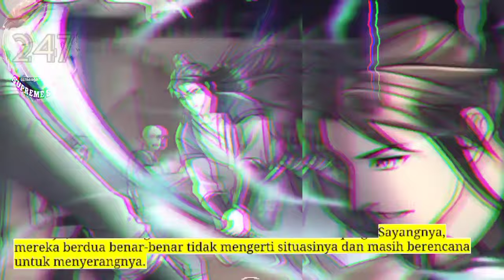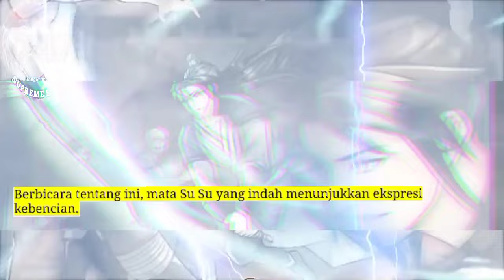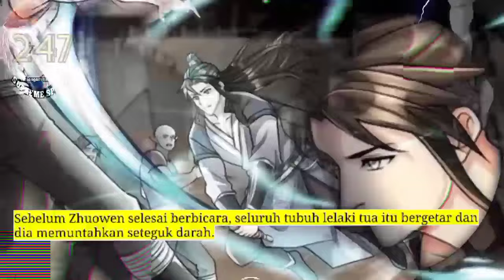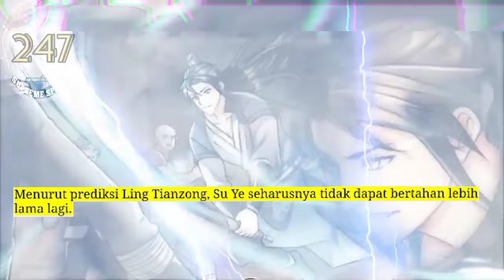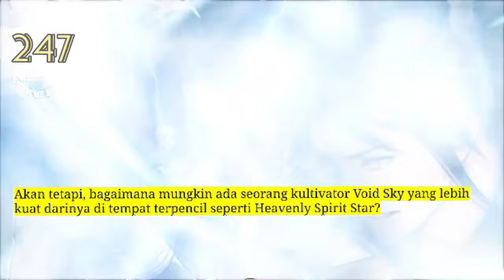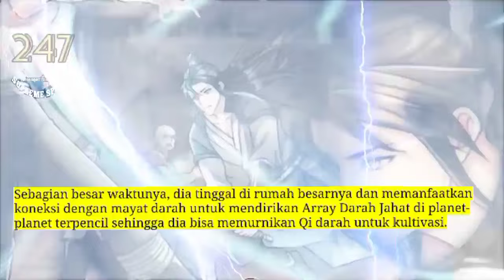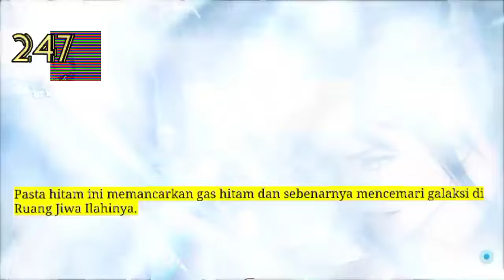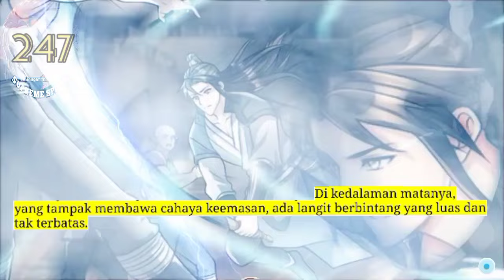Peleburan Semangat Tertinggi season 247